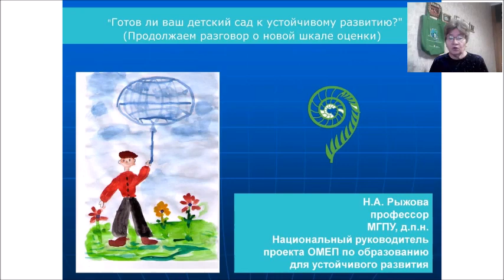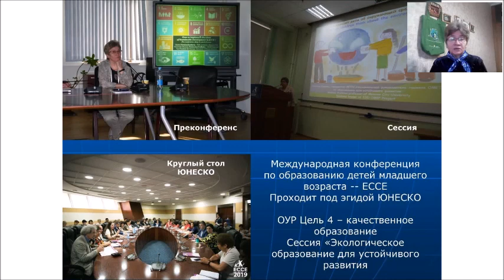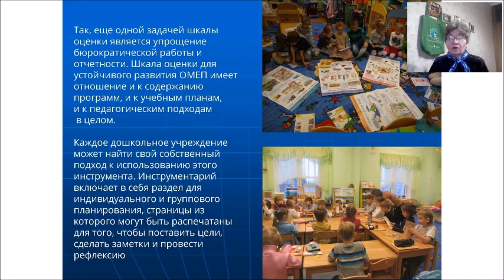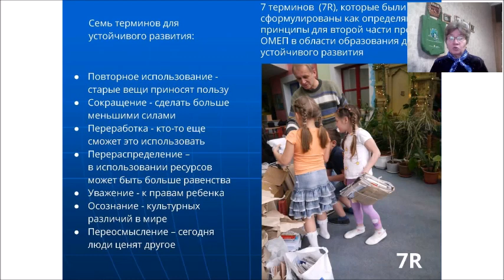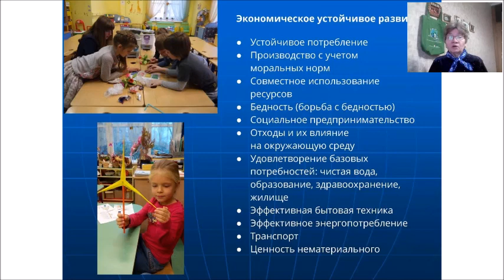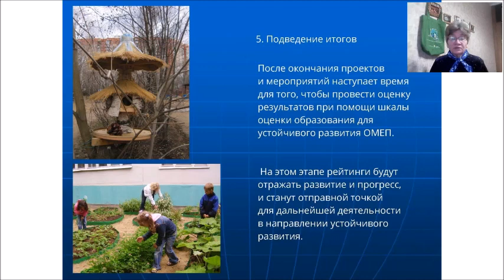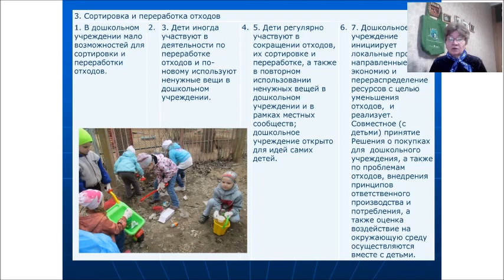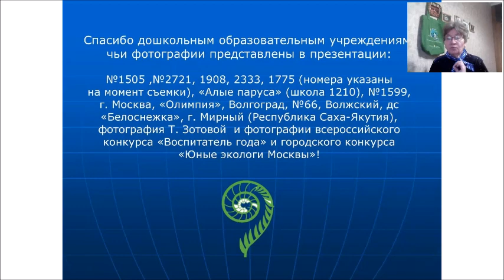Готов ли ваш детский сад к устойчивому развитию? (Продолжаем разговор о новой шкале оценки)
Автор: Рыжова Наталья Александровна, д. пед. н., профессор МГПУ, автор программы «Наш дом – природа», зам. главного редактора журнала «Обруч».
План вебинара:
1. Кратко об устойчивом развитии и образовании для устойчивого развития.
2. Международный проект ОМЕП по образованию для устойчивого развития: новый этап.
3. Содержание проекта по оценке развивающей среды детского сада с точки зрения устойчивого развития: что нового?
4. Особенности и возможности ее использования.
5. Как присоединиться к проекту, и с чего начать?